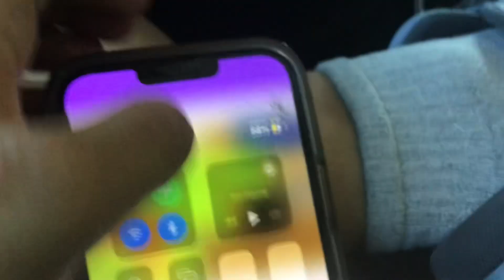June 1, 2024